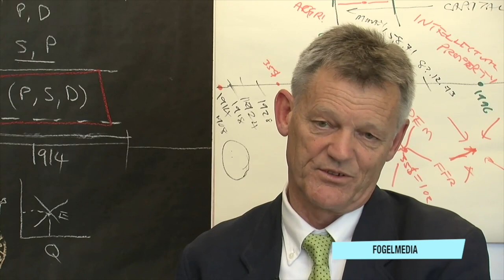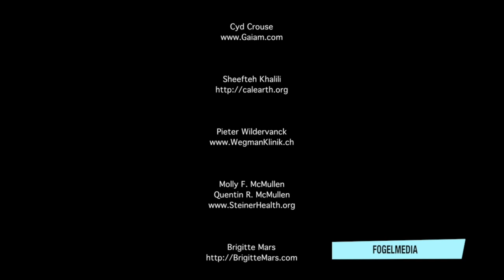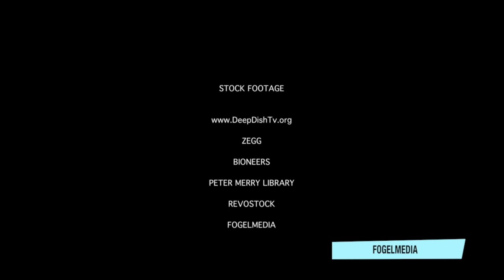Egy recept, a gyógyuláshoz…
Kulturális Kreatívok - A Forradalom (részlet)
(Részlet az eddigi életem egyik legfontosabb filmjéből. 2011-ből)
A teljes film:
Fogel Frigyes
Rendező - Producer